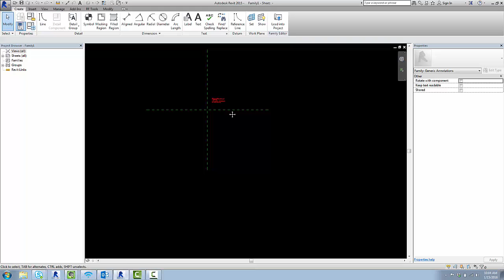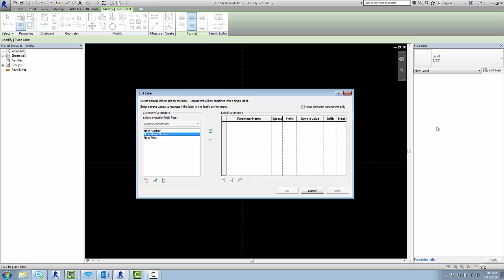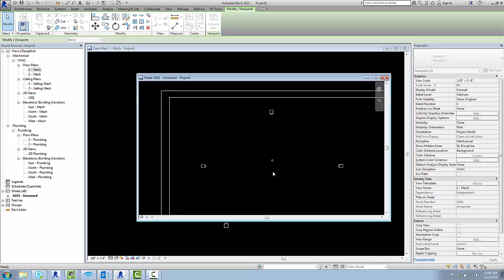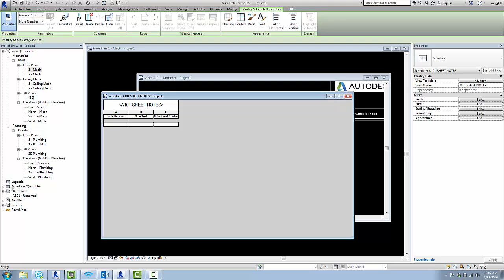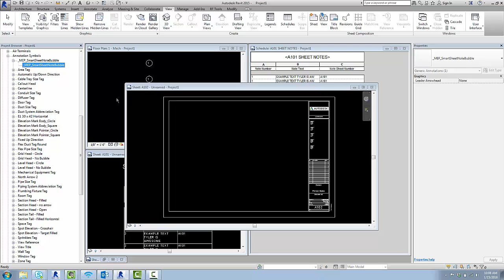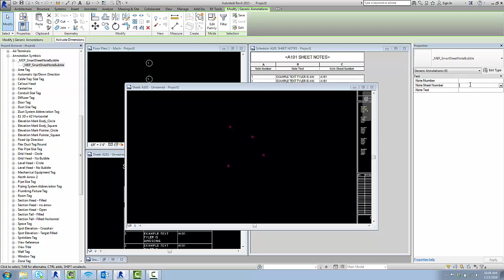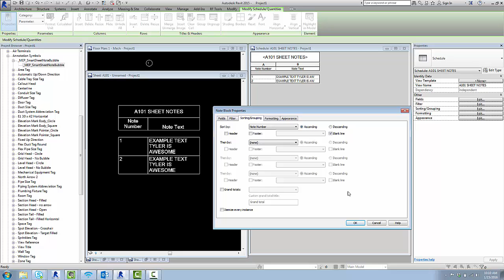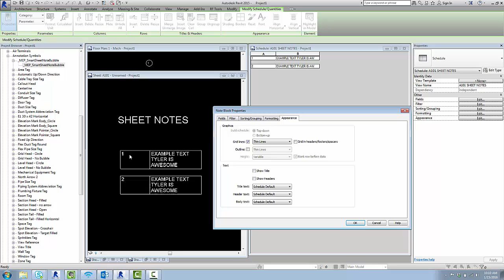How to Make Smart Sheet Notes in Revit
Follow up to yesterday's video - in this one I show how to make the Smart Sheet Note bubble and schedule.